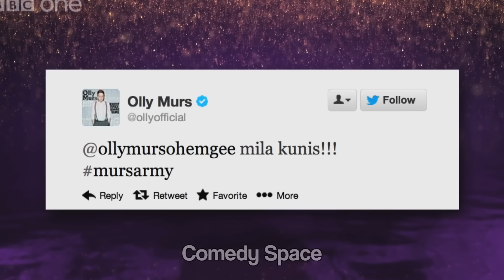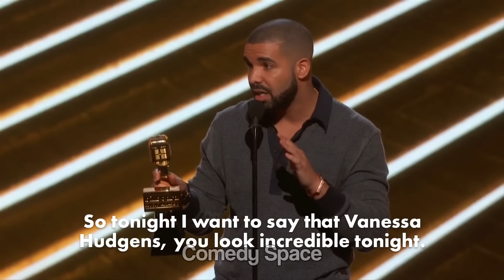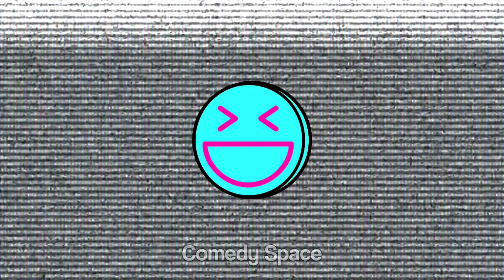When Celebrities Flirt With Their Celebrity Crush!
When Celebrities Meet & Flirt With Their Celebrity Crush! This video includes: Jennifer Aniston, Charlie Puth, Michael B Jordan, Nicki Minaj + More!

❤️Welcome To Comedy Space! I'm the owner of This channel (this is NOT a compilations channel) all my uploads are originally made by me with my Voice-over, all clips used fall under fair use because i add commentary with my original editing and i put a lot of hard work into these videos! making Entertaining, Educational and Interesting Videos about your favourite Pop starts & Celebrities and it's all Advertiser Friendly, Family Friendly, clean Pg rating. Suitable for all ages.

💕 *I hope this video put a smile on your face!*